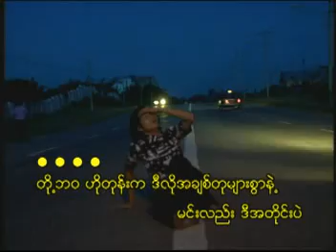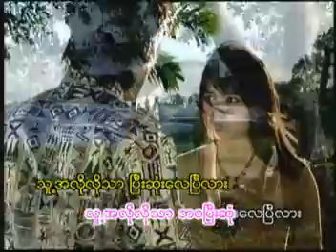lwan kwal sa gar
myanmar vcd, myanmar songs, myanmar music vicdo